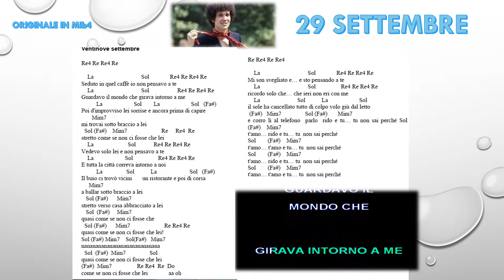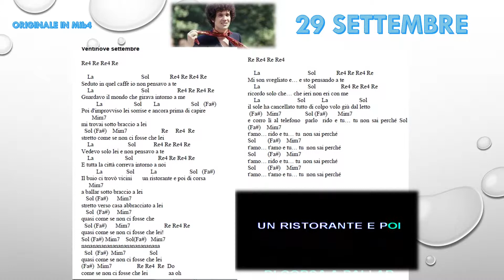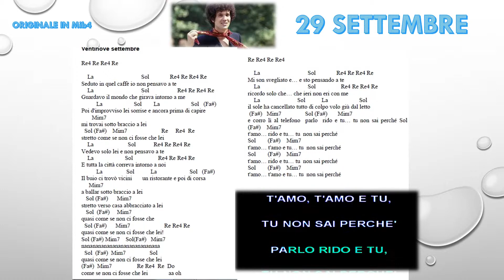"29 SETTEMBRE" - TESTO, ACCORDI E MELODIA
UNA DELLE PRIME CANZONI LI LUCIO BATTISTI CANTATA ANCHE DAGLI EQUIPE 84